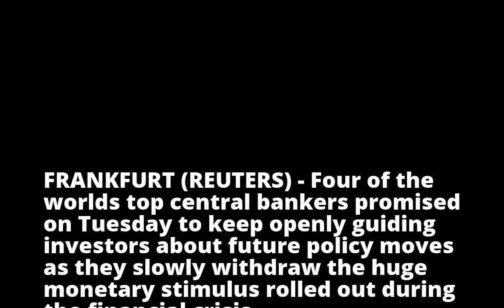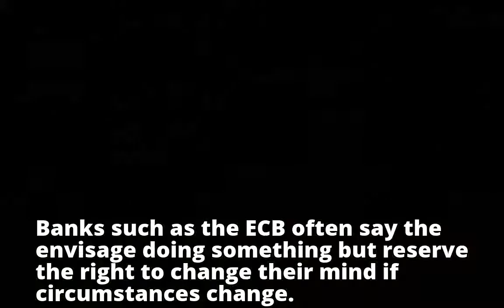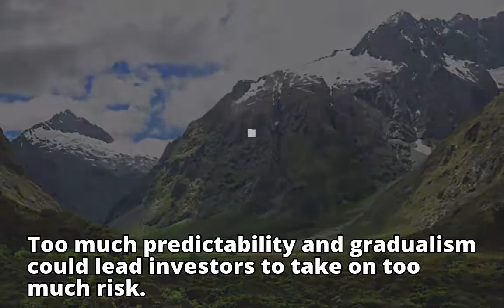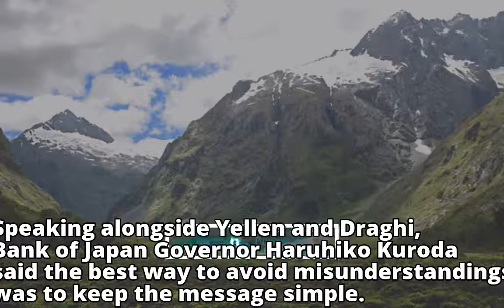Top central bankers vow to talk investors out of easy money